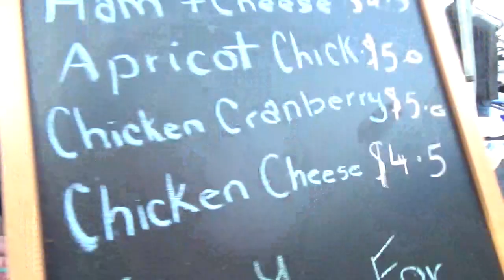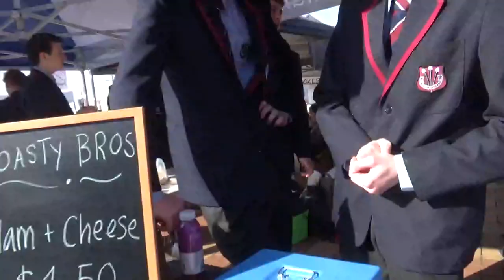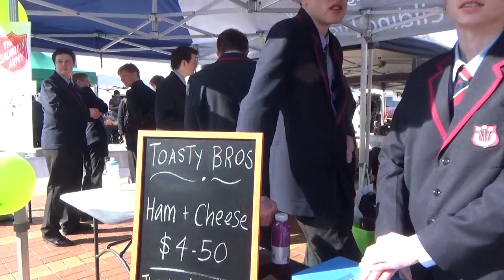Feilding High School at the Farmers Market 31July2020